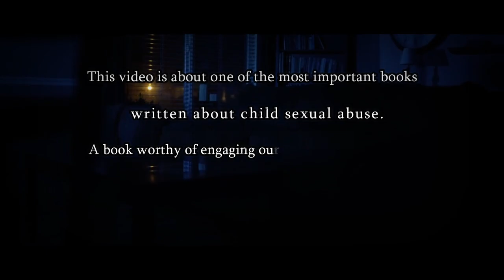How to Overcome Your Fear? DON'T BE AFRAID TO SPEAK UP Child Sexual Abuse "It's Alright to Tell"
How to Overcome Your Fear? DON'T BE AFRAID TO SPEAK UP! Child Sexual Abuse "It's Alright to Tell" by Beulah Coats | Book Review! (Teaser)

Let’s start building a safe environment for our kids now!

People are talking about the book CHILD SEXUAL ABUSE "It's Alright to Tell" by Beulah Coats. One of the most important books written about child sexual abuse, and indeed, a book worthy of engaging our heart, mind, and soul. Hats off to her wise! educational, and influential write-up. Her story is everyone’s story, and it should be read by everyone who has contact with children.

Welcome to CHILD SEXUAL ABUSE "It's Alright to Tell" by Beulah Coats BOOK TO VIDEO SERIES - Book Review!

CHILD SEXUAL ABUSE "It's Alright to Tell" by BEULAH COATS is one of the most important Books written about CHILD SEXUAL ABUSE.

This book focuses on the hidden pain of abuse, all the lives that it touches, and all the scars left behind; but through it all, you can stand up and say enough and let your voice be heard. Writing this book has helped me to release a lot of anger, pain, and guilt. It deals with the struggle abuse leaves behind. I hope this book can give someone the courage to stand and fight to go on. The pain is heard, but we can be free from it and help keep our children from falling through the system. Maybe this book will help someone come forth and tell their story and not be afraid or ashamed. I have lived it, seen it, and overcome it. By writing this book, it gives me a feeling of self-worth knowing it just might help someone heal - Beulah Coats.

PROTECT YOUR CHILDREN! PROTECT YOUR FAMILY! STAND UP AND MAKE A CHANGE!

Child sexual abuse is a topic that needs a lot of attention. We have disregarded its dangers for such a long time now, and it’s great that the author is making a stand against it. She was also wise and smart in her advice and it’s something we will all get to learn a lot from. In addition, sharing her own story of sexual abuse and how it has affected her emotionally is something that anyone can connect to, especially to those who had experienced the same.

Awareness is key so as education and taking action. This book influences us to take action and provides awareness as it will soon help us develop a program to educate children and to help heal them as well.

BESTBOOKmedia Book Promotion "The Untold Stories" Today's Trending Stories! Reader's Choice -Best Book About Child Sexual Abuse!

BESTBOOKmedia Book to Animation and Book to Video Series Adaptation. FREE Book Promotion | Book Marketing | Book Reviews!